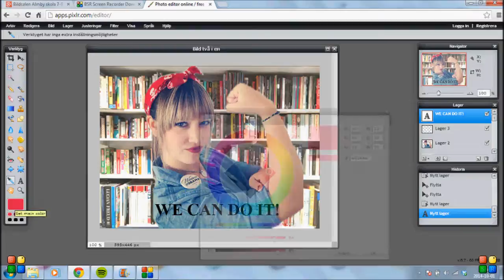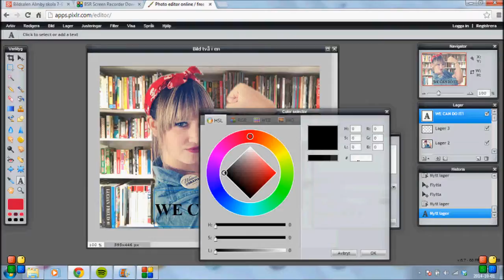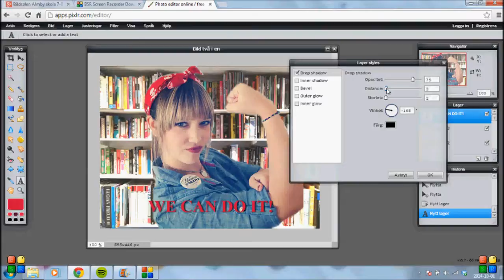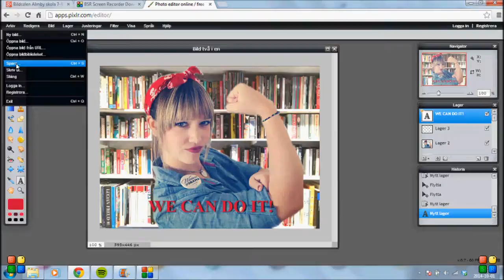Del 3: Lägga till text